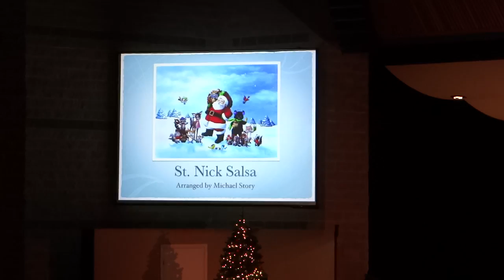St. Nick Salsa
Christmas Concert Dec 5th, 2013